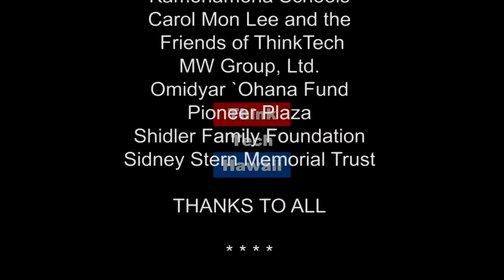Miss Hawaii USA Pageant Owner Alicia Michioka (Beyond the Lines)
As a former Miss Hawaii USA and the owner of the Miss Hawaii USA Pageant, Alicia will share insights into her own success and her positive impact in leading and mentoring hundreds of young women in striving to achieve their full potential. She will also share experiences about how pageants help these young women face their insecurities in helping their development as a person, and in turn, they are able to help countless others do the same.  The host for this episode is Rusty Komori.  The guest for this episode is Alicia Michioka.